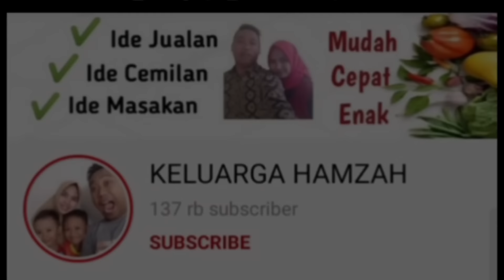1 RESEP LANGSUNG BUAT JUALAN.. MILK BUN THAILAND Versi Ekonomis Jual 2000an Laris Manis..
MILK BUN THAILAND Rp.2000

Bahan Roti:
250gr tepung terigu protein sedang (3000)
45gr gula pasir (765)
15gr susu bubuk (1750)
4gr ragi instan (2000)
1 kuning telur ayam (1000)
130ml air dingin
30gr margarin (1050)
1/2 sdt garam
1/4 sdt baking powder

Bahan Isian:
30gr butter (1200)
30gr gula halus (2000)
100gr whiping cream bubuk (10.000)
250ml air es

Bahan Taburan:
1 bks susu bubuk/26gr (3500)
30gr gula halus (2000)

38cup ukuran 65ml (4560)
38 tutup cup (2280)
38 stiker (1000)
38 sendok kecil (1900)

Modal -+ Rp 41.005 jadi 38 cup.
Modal per cup= 41.005 : 38 = 1079

Jual 2000, omset= 2000x38 = 76.000
Untung= omset - modal
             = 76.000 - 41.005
             = 34.995

Atau jual sesuaikan dengan keinginan dan modal di daerah masing-masing.